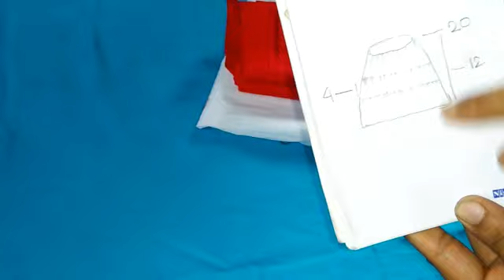ডিজাইনার বেবী স্কার্ট খুব সহজেই কাটিং এবং স্টিচিং একসাথে।দেড় বছরের বাচ্চার জন্য ডিজাইনার স্কার্ট।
ডিজাইনার বেবী স্কার্ট খুব সহজেই কাটিং এবং স্টিচিং একসাথে।দেড় বছরের বাচ্চার জন্য ডিজাইনার স্কার্ট। Shathy's Handicraft.